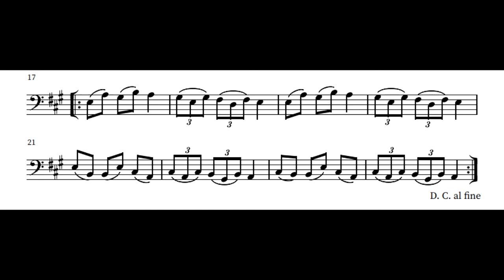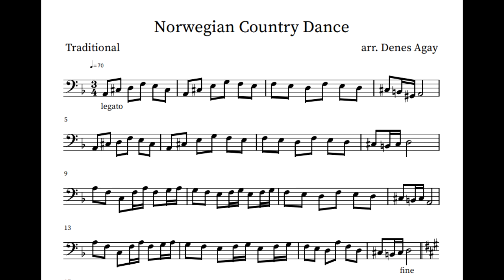Norwegian Country Dance (Cello/Bassoon) - Sheet Music Play-Along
I found this in a piano folk song book by Denes Agay, and this song is titled "Norwegian Country Dance." I wasn't able to find a Norwegian country dance that actually sounded like this piano arrangement (nor was I able to find many Norwegian country dances), but I like the melodies nonetheless and decided to make my own arrangement for solo bass clef instruments, like cello, bassoon, bass, and more!